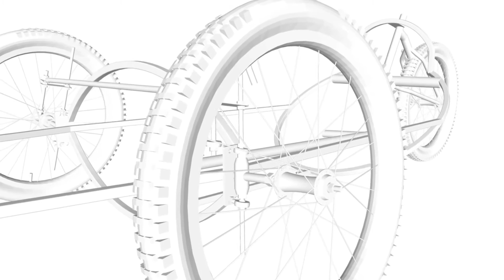Master en Planificación, desarrollo y gestión de Smart Cities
El programa está dirigido a estudiantes universitarios y trabajadores, tanto del sector público como privado, llamados a planificar, gestionar o dirigir proyectos de implantación de tecnologías o servicios de Smart Cities en el ámbito municipal. Profesionales que necesitan tener una visión completa sobre los mecanismos existentes para generar políticas de crecimiento desde el sector de la eficiencia energética, las energías renovables, el Internet de las cosas y las smart cities.

Es por ello que concejales, técnicos municipales, arquitectos, ingenieros (de Telecomunicación, Industriales, Informáticos, de la Edificación, de Caminos,  y Civiles) y trabajadores de empresas del sector servicios y del sector TIC, son los principales destinatarios.